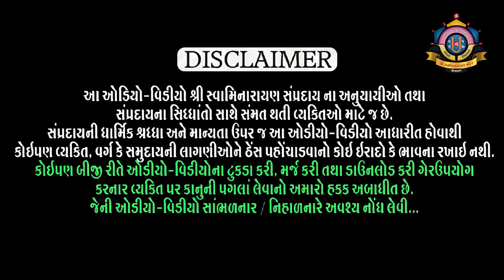Purushottam Charitra Hindi l Part 95 l Shreejivallabh Swami l Loyadham પુરુષોત્તમ ચરિત્ર ભાગ ૯૫